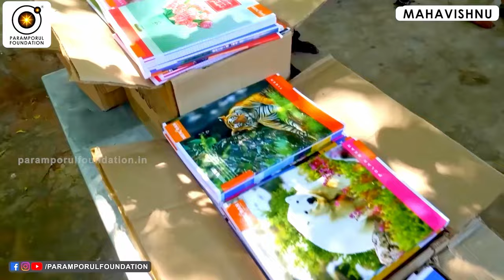கணவன் மனைவி உறவு முழுமை அடைய என்ன செய்ய வேண்டும் ? | The Way to Make a Relationship perfect.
For daily Annadhanam & Other Charity Activity Contributions:

NAME : PARAMPORUL FOUNDATION
AC NO : 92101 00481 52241
IFSC: UTIB0000210
SAVINGS TRUST AC
AXIS BANK